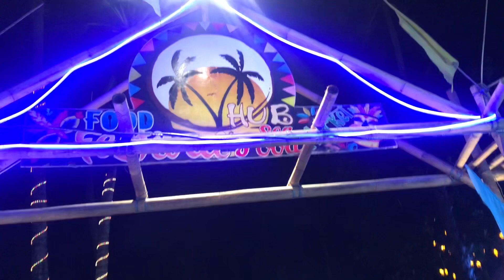Fire Dancing at Boracay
Fire dance  is one of the famous activities  in boracay.